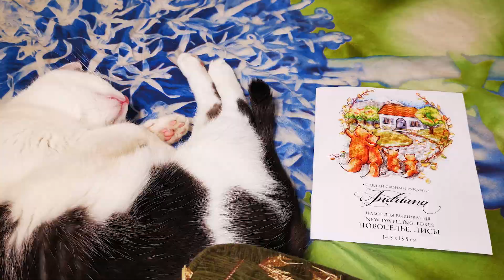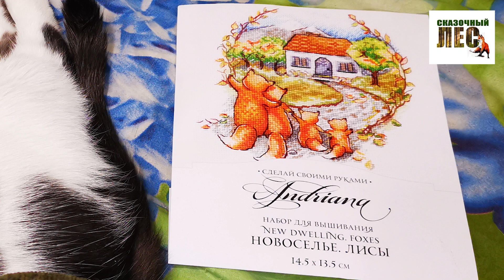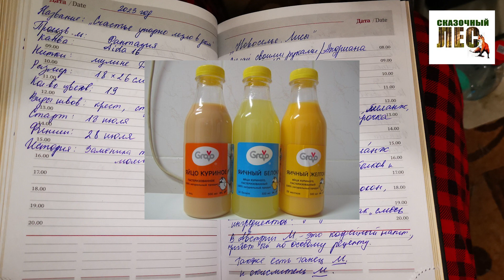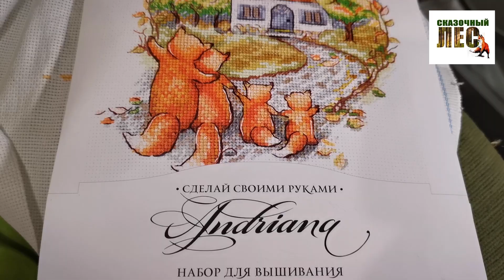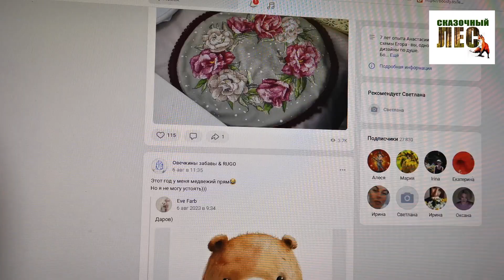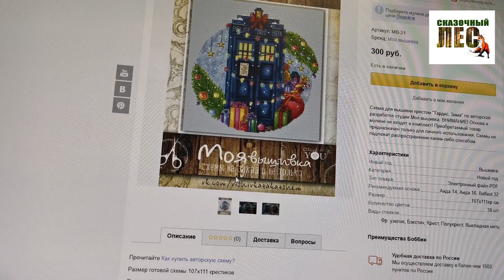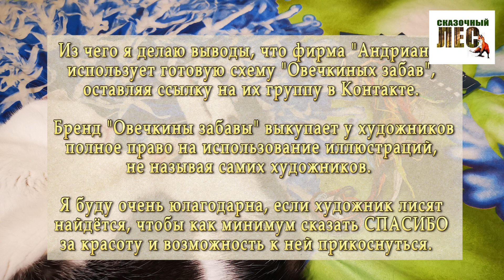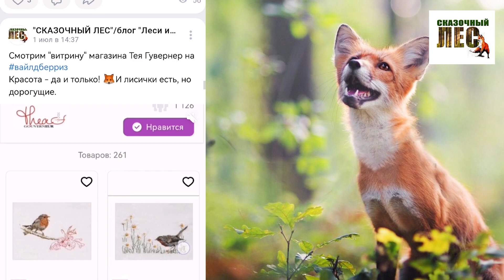"НОВОСЕЛЬЕ. ЛИСЫ" от "Сделай своими руками"/ПРИМЕТЫ, ПРИЗНАКИ И ЗНАКИ/ вышивка /СКАЗОЧНЫЙ ЛЕС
Группа в ВК, где можно обменять, подарить или купить остатки наборов или целые наборы для вышивания,

Поддержать меня можно через Сбербанк - 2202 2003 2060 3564 Алеся Валерьевна В.
Тинькоф  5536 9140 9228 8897 Алеся Валерьевна В.

Рутуб (весь архив!) Там больше роликов, чем на Ютубе, и они выходят на 2-3 дня раньше))

Телеграм Это моя камерная платформа. Там меня можно вызвать на диалог почти 24/7. И ещё там много бесплатных схем.